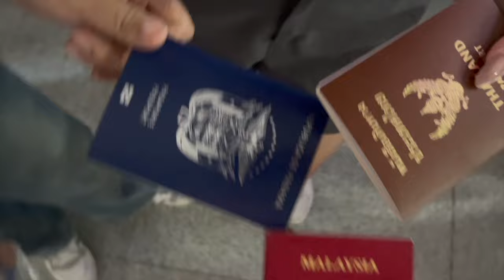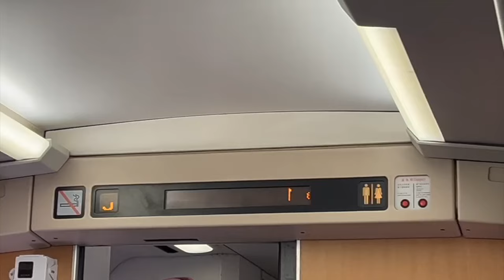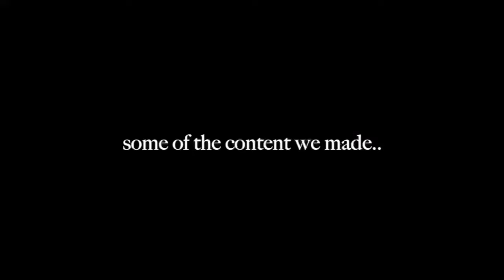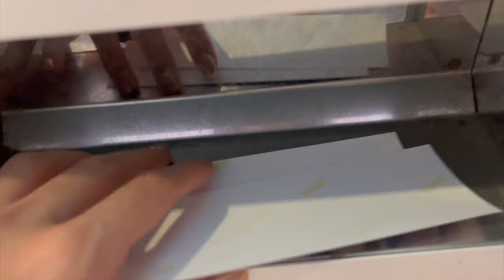跟我们一起到苏州 🇨🇳 suzhou vlog